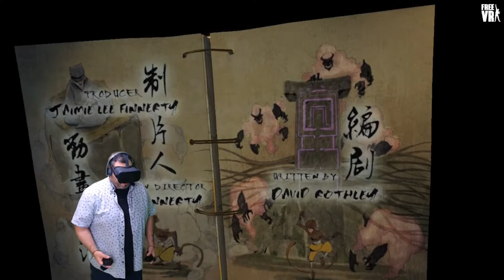The Monkey King en Realidad Virtual - Episodio 2 - Digital Domain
Dragon Ball esta basada en esta historia!!

Bienvenidos a FreeVR un canal integramente sobre Realidad Virtual y en Español.